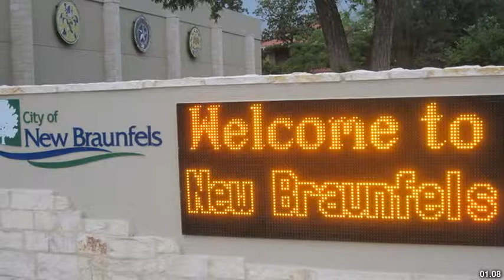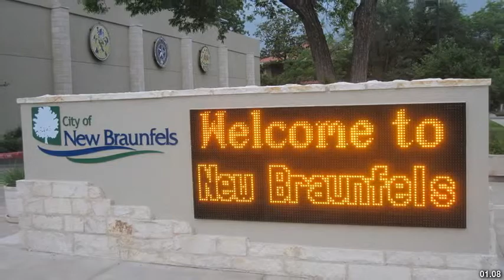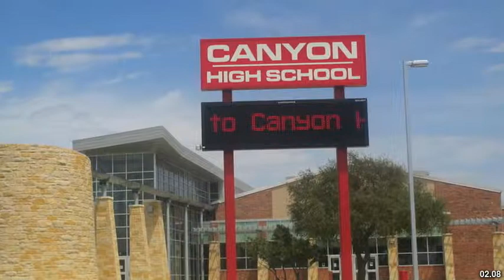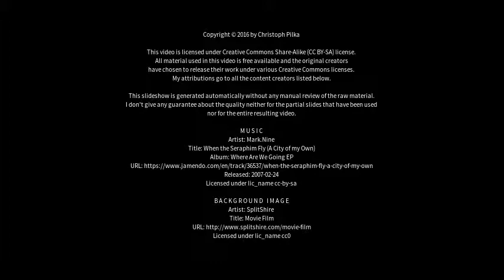Best places to visit